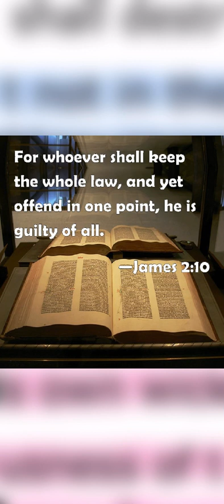Quick Hit: James 2:10